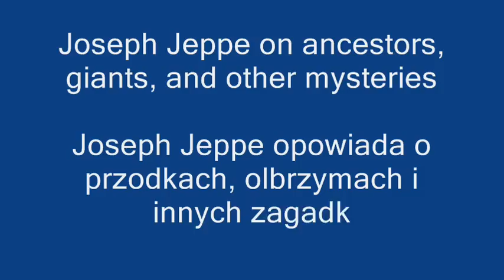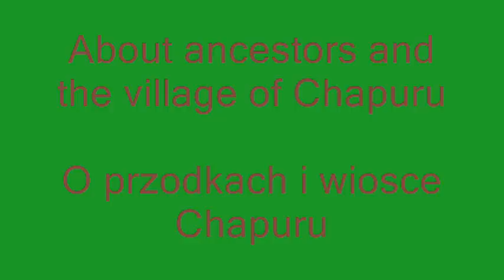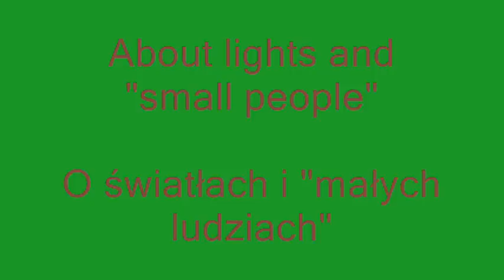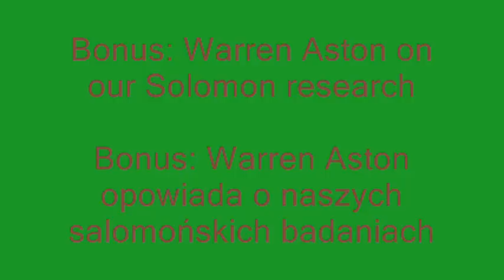Joseph Jeppe on ancestors, giants, strange lights and other mysteries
Joseph Jeppe, the chief of the Chapuru village in Guadalcanal, Solomon Islands, talks about his ancestors, cannibalism, giants, strange lights/UFOs, Kakamora ("small people" from Makira and Guadalcanal) and other mysteries.  Contains also interview with Warren Aston. / Joseph Jeppe, wódz wioski Chapuru na Guadalcanal na Wyspach Salomona, opowiada o swych przodkach, kanibalizmie, olbrzymach, dziwnych światłach/NOLach, Kakamora ("małych ludziach" z Makiry i Guadalcanal) i innych zagadkach.  Film zawiera również krótki wywiad z Warrenem Astonem.